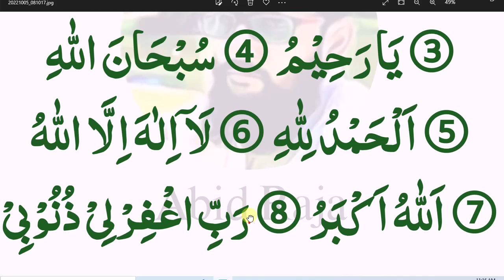Daily Dua every Muslim || جو شخص بستر پر اللہ کے یہ آٹھ نام پڑھ لے